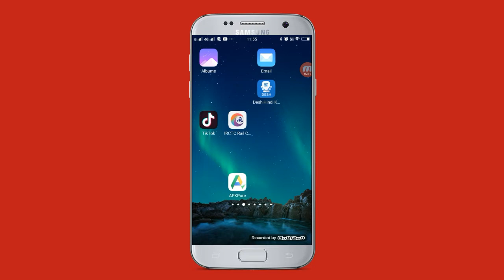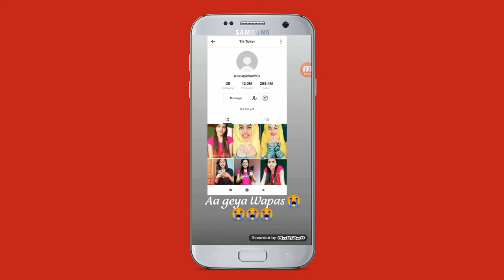Good News Beuty Khan का TikTok ID वापस आ गया | TikTok Star Beuty Khan Account Hacked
►your question
आखिर कैसे हुआ - Beuty Khan का TikTok Account Hack,
1.  TikTok New Trend Video
2. TikTok New Trend Video
3 TikTok New Trending VFX Tutorial
4 TikTok Video Tutorial
5 TikTok Trending video Tutorial
6 TikTok New Trending VFX Tutorial
7 TikTik Tutorial
8 TikTok Editing Video

My Camera :-
My Mic :-
My Tripod :-. . .